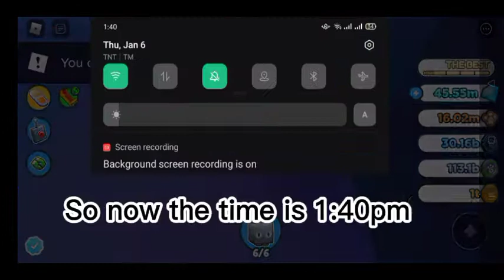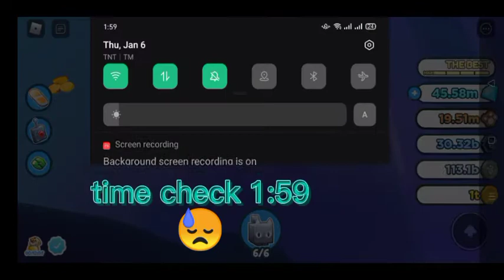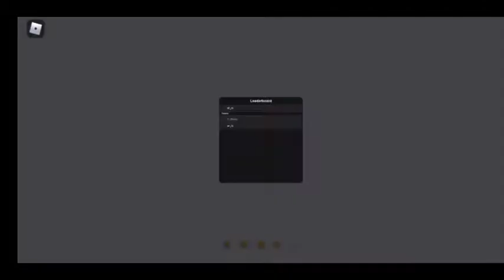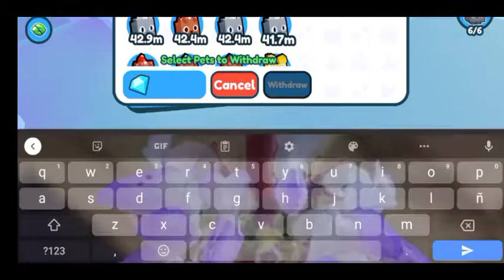BUYING MYSTERIOUS MERCHANT 😁😁(PET SIMULATOR X)